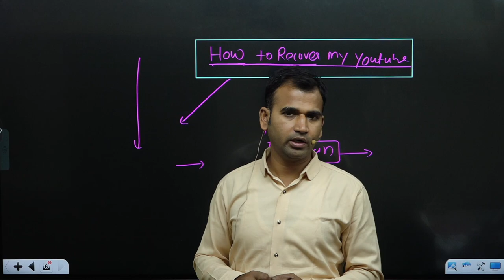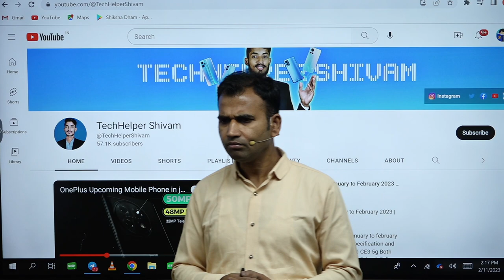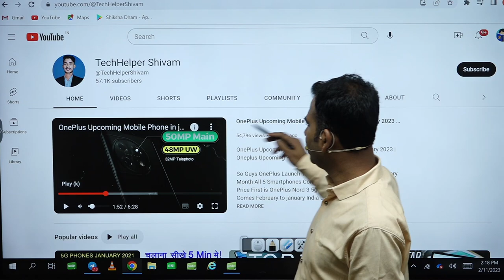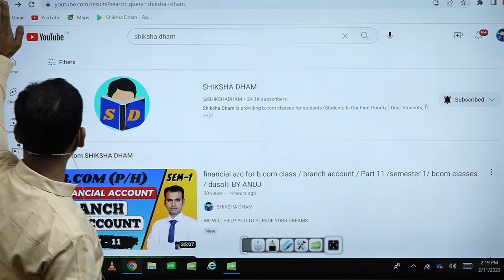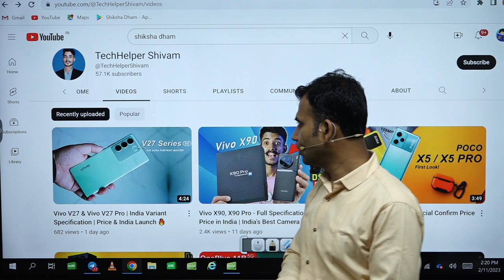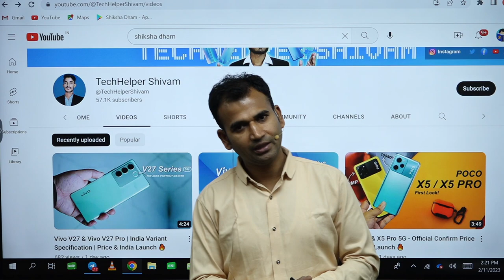hack हुआ youtube channel कैसे वापस लाये